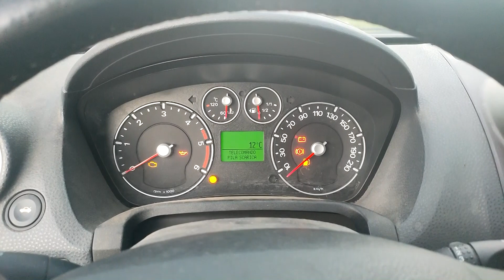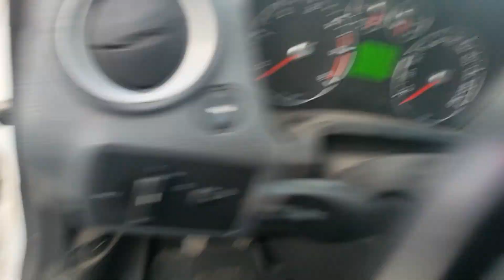Avviamento LIVE Ford Fiesta 1.4 TDCi con ULTIMATE SPEED UMAP 1200 A1, LIDL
Video quasi LIVE, non era in programma ma è stato caricato su youtube senza nessun taglio.
Ho messo solo una musica di sottofondo per non sentire le mie varie imprecazioni.

Dopo 10 giorni di sosta causa covid la batteria del 2015 ha dato qualche segno di cedimento (e mi sembra anche giusto dopo 7 anni) visibile anche con la parte umida dove probabilmente ha perso un pochino di acido.
UMAP 1200 A1 è riuscito ad avviare la macchina che con l'uso costante ogni giorno, nonostante la batteria ormai a fine vita, non sta dando nessun problema.

ULTIMATE SPEED UMAP 1200 A1
AUSILIO AVVIAMENTO
Prezzo 59.99 €

►SE QUESTO VIDEO E' STATO DI TUO GRADIMENTO CLICCA QUI:
✔️SE TI FA PIACERE AIUTAMI A FAR CRESCERE E MIGLIORARE IL CANALE CON UN PICCOLO CONTRIBUTO, GRAZIE
✔️ECCO UNA LISTA DI ARTICOLI CHE HO COMPRATO E TESTATO PERSONALMENTE DIVISA PER CATEGORIE

🎥- OPPO RENO 2
🎥- SUPPORTO SMARTPHONE
🎥- TREPPIEDE LEGGERO